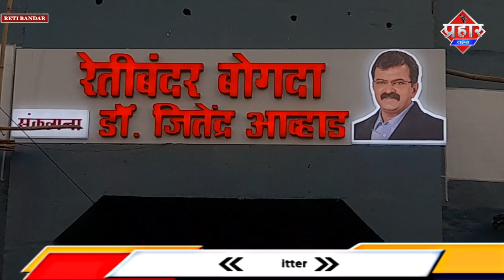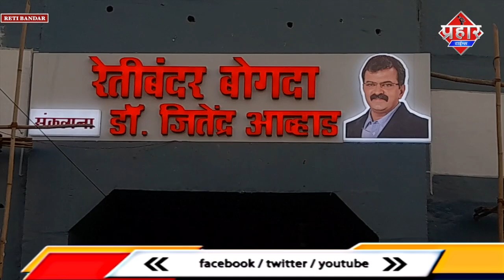मंत्री जितेंद्र आव्हाड का दुबारा लगाया गया डिजिटल बोर्ड || Islamuddin Khan || Aapka Prahar Times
मंत्री जितेंद्र आव्हाड का दुबारा लगाया गया डिजिटल बोर्ड || Islamuddin Khan